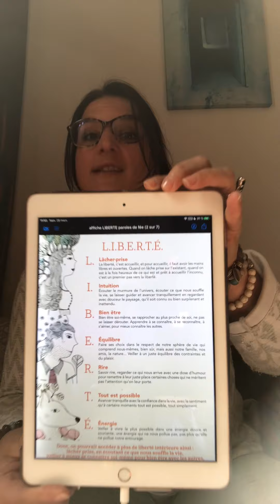mon blog vidéo " Psy in the City" / Numérologie du nombre 5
Venez découvrir mes aventures de thérapeute dans le vie pro comme perso pour vous apporter une vision différente sur certaines situations de votre vie :-)
Quelle est la vibration et signification du nombre 5 ?